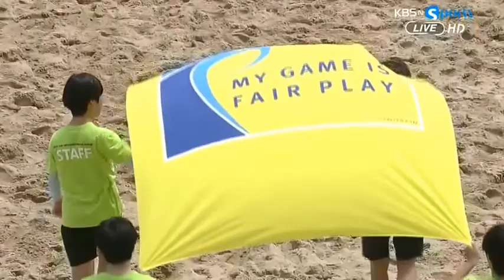[FK리그] 전국비치사커대회 대학일반부 결승 안동과학대 vs 창원시청 8월 4일